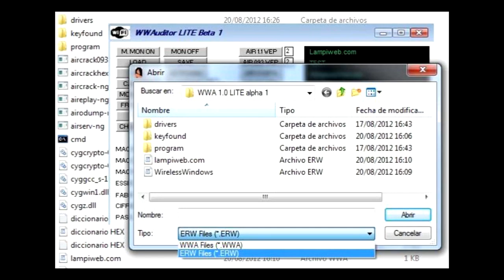wwalampi4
1ª Beta publica del proyecto WWA LITE (Wireless Windows Auditor)